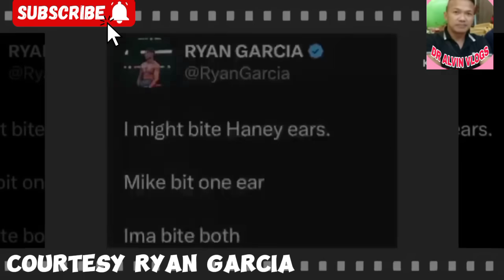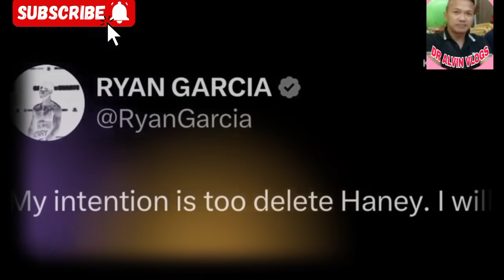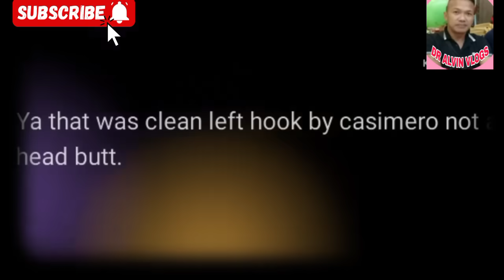OMG!! CASIMERO NA SET UP SA JAPAN!! REFEREE UMAMIN NA! ALAS PANALO PALA DAPAT! PACQUIAO NAGBABALA!!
TEAM PACQUIAO
             Emman Bacosa Pacquiao
             Ryan Garcia